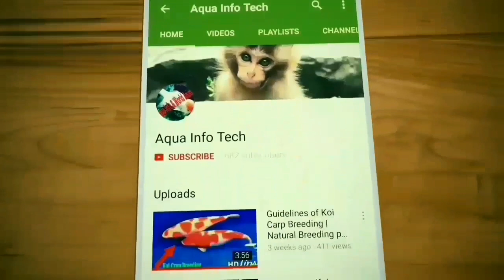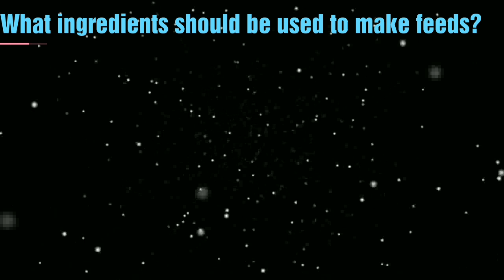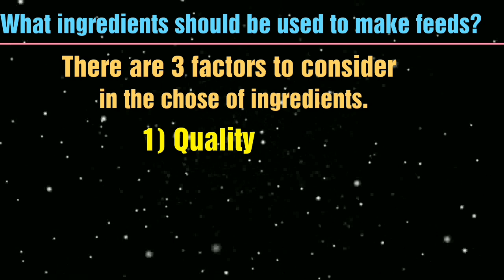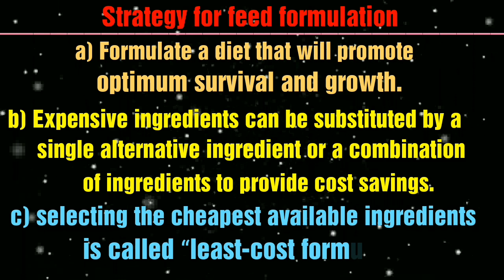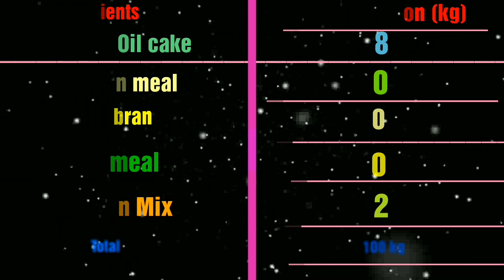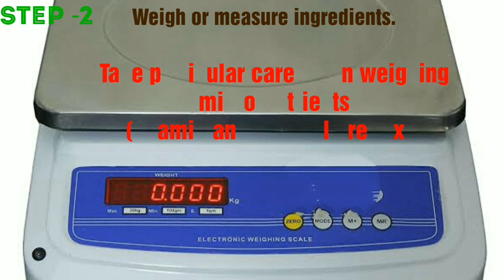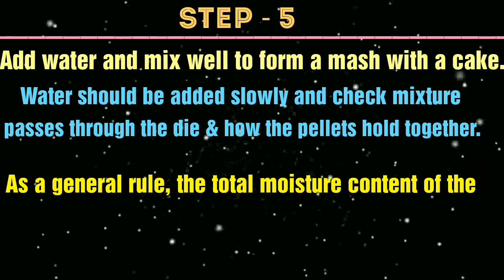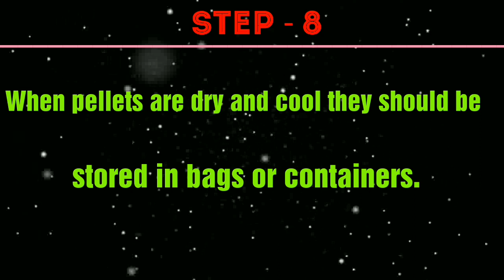On farm Tilapia fish feed formulation| low cost feed preparation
Tilapia fish Feed preparation.
Feed is one of the most important factors influencing performance of cultured fish and is influenced by factors such as behaviour of fish, stocking density, quality of feed, daily ration size, feeding frequency and water temperature. Feeding frequency mainly depends on species cultured, age, size, feed quality and environmental factors . Fish obtain the energy they need by eating protein, lipid and carbohydrate are known as macronutrients and small amounts of minerals and vitamins are essential called micronutrient. Hence, two or more ingredients should be mixed into homemade, laboratory and commercial feed formulations.